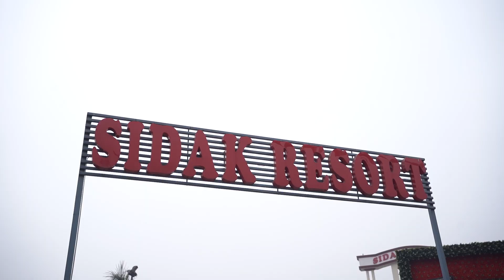Best shagun highlight Bikram & Yashpreet